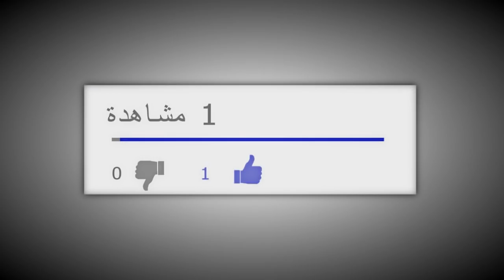فيفا يرد على تصريحات اللاعب الدولي المغربي نور الدين أمرابط ويدافع عن الحكم الأمريكي